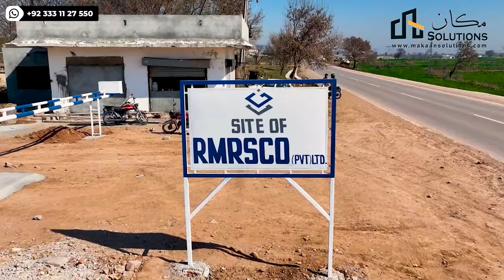Location of Rudn Enclave | Makaan Solutions | Rizwan Cheema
Rudn Enclave | Makaan Solutions | Rizwan Cheema